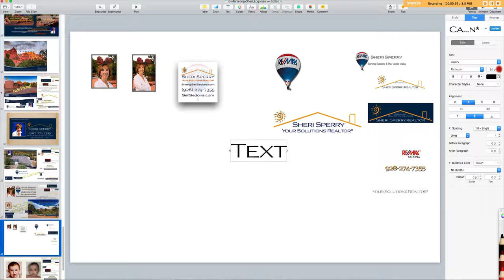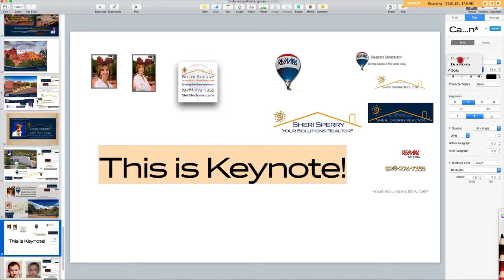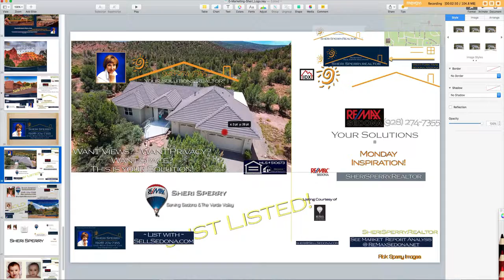Using-Keynote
Using Keynote to create screenshots for marketing campaigns.